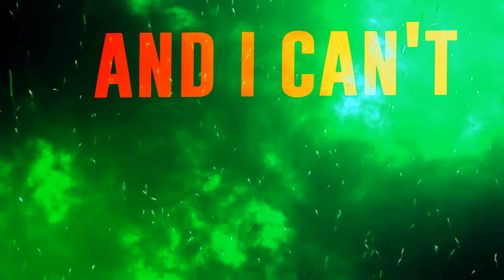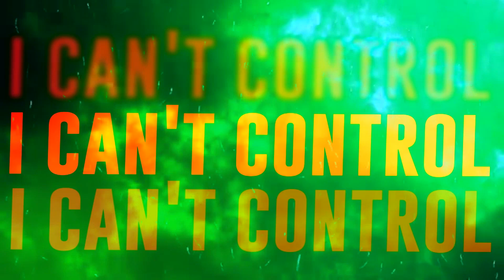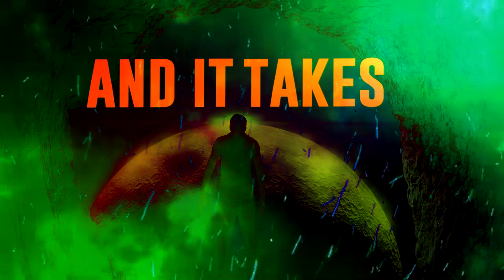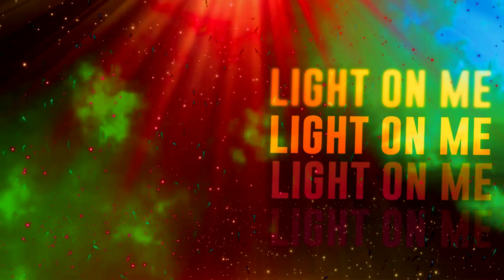CHASM & Sam I Am - Fractured (Lyric Video)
Official lyric video of the collaborated track FRACTURED